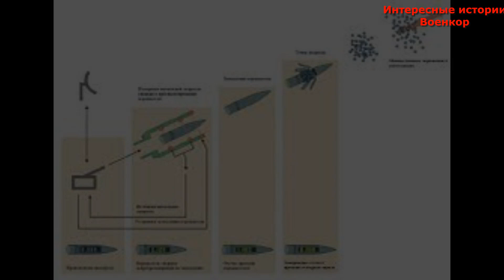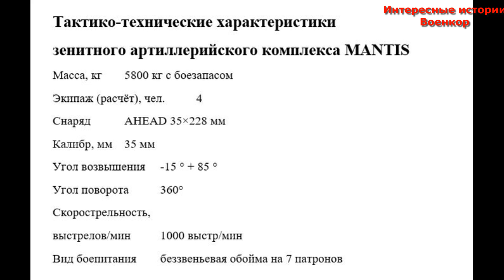Зенитный артиллерийский комплекс MANTIS. Немецкий Богомол против дронов и барражирующих боеприпасов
Период активного использования армией РФ в российско-украинской войне 2022 года дронов-камикадзе иранского производства, достаточно успешно уничтожающих военно-гражданскую инфраструктуру Украины, поставил перед командованием ВСУ серьезнейшую проблему, связанную с их нейтрализацией и уничтожением. Наиболее действенным и экономически целесообразным способом выходя из создавшегося положения является использование зенитных систем разного типа.
Одними из таких установок считаются немецкие зенитно-артиллерийские комплексы MANTIS, которые правительство Германии вполне могло бы поставить Украине в рамках военной помощи.
MANTIS— немецкая модульная автоматизированная сетевая система целеуказания и перехвата. Стационарный зенитный артиллерийский комплекс ближнего действия, предназначенный для защиты от ракетных, миномётных и артиллерийских обстрелов.